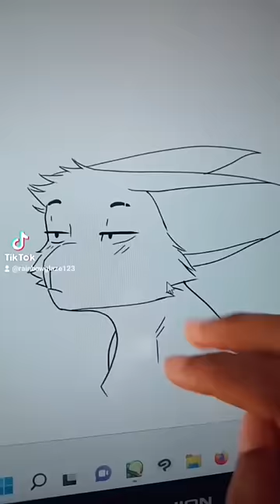Bothering my OC